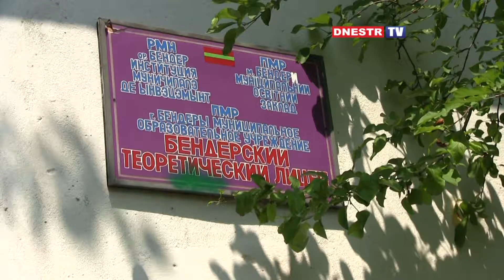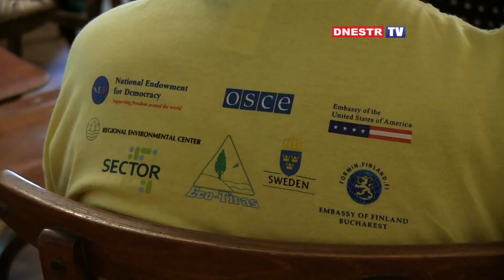Доступ к экологической информации